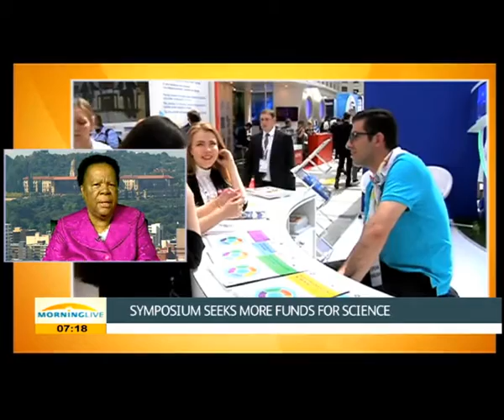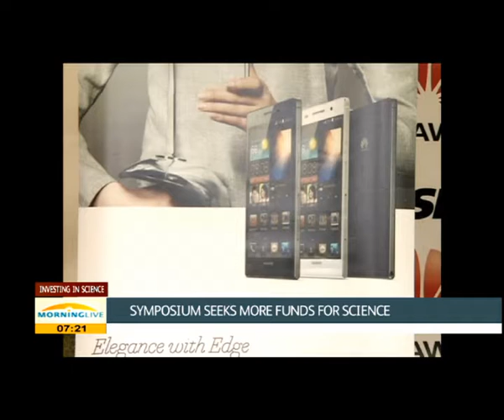Technology Minister, Naledi Pandor hosts a symposium to seek funds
If South Africa is to succeed and compete with countries like the US, Germany, India and China, who are technology giants, we need to expand our science and technology field. This Thursday Science and Technology Minister, Naledi Pandor, will host a symposium to try seeking was to increase funds in this crucial sector. Business leaders, CEOs and chief strategists, JSE top 100 companies are also expected. To speak to us more about this we are joined by Science and Technology Minister, Naledi Pandor who is in our Pretoria studios.